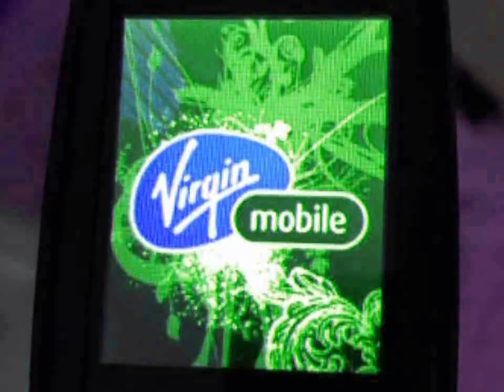VMC h4tes G major 16 50 literal powers more